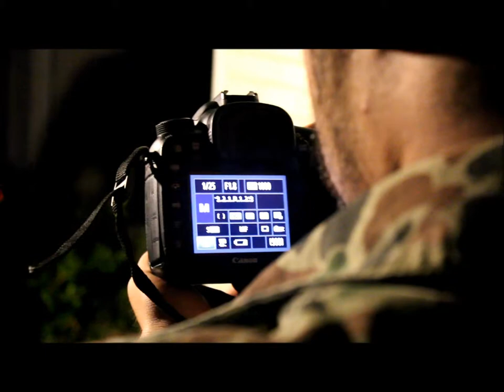Photo Shoot: Quincy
Birthday boy turned 18 at midnight and we did a little photo shoot and stuff for the last 3 hours of him being 17.
Happy late birthday! Haha.